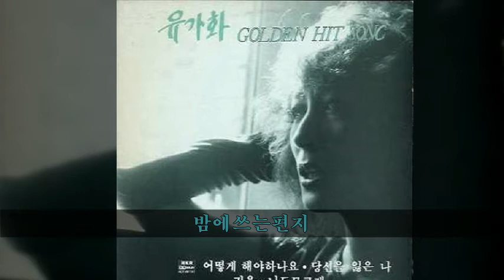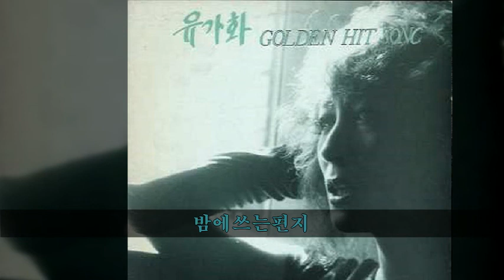유가화 '88 A04 밤에쓰는편지